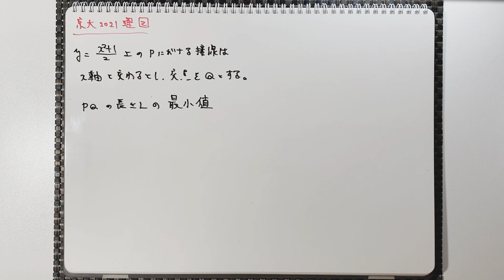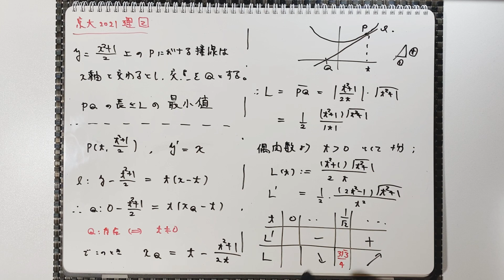京大 2021 理系数学 第二問 解答速報